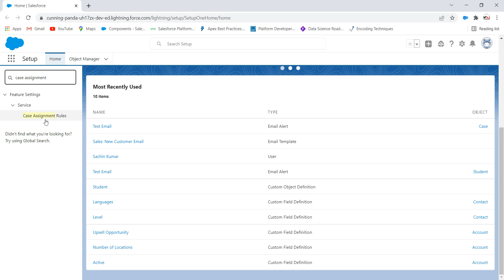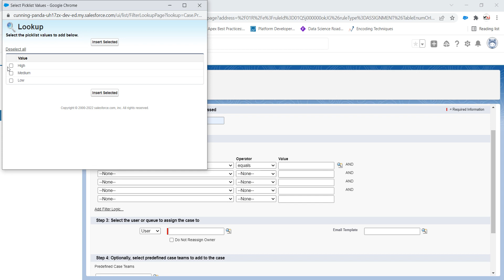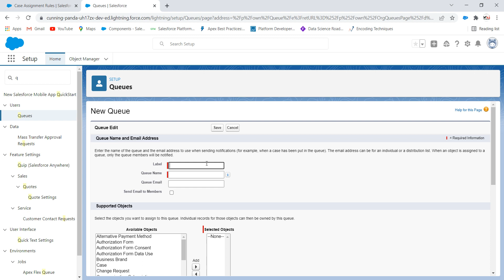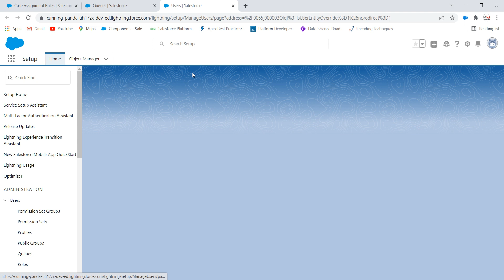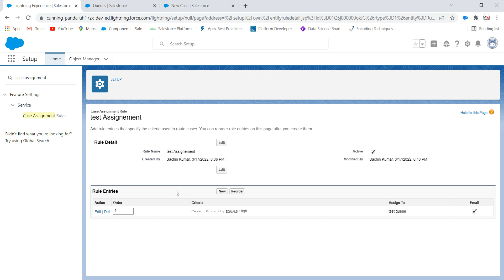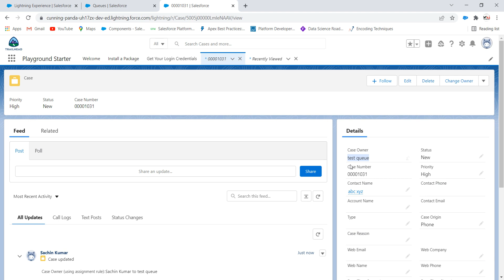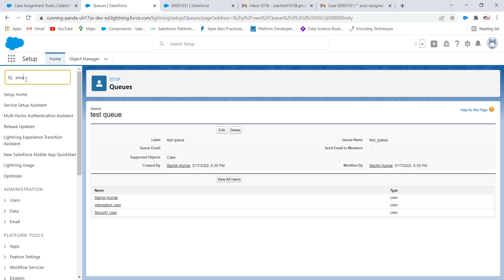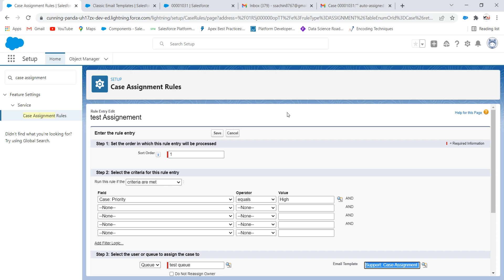#6:- Case Assignment Rule in Salesforce in Hindi | Salesforce Tutorial in Hindi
Hlo friends, In this video we will discuss about case assignment rules in salesforce in hindi.

Pandas Tutorial in Hindi:-

Salesforce Tutorial in Hindi:-

Numerical Methods:-

Trigonometry Videos:-

Data Structures in Python in Hindi:-

Graph Theory in Discrete Mathematics:-